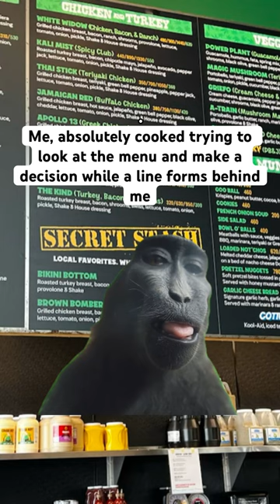POV: me at Cheba Hut after a Sesh